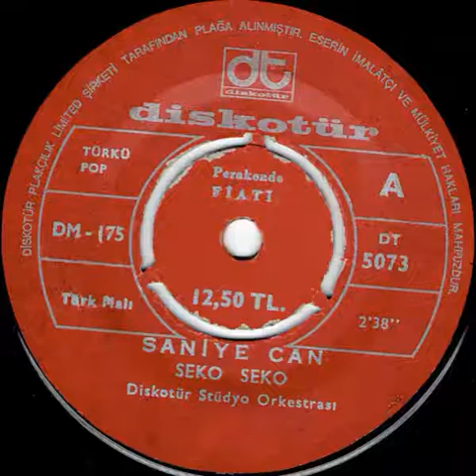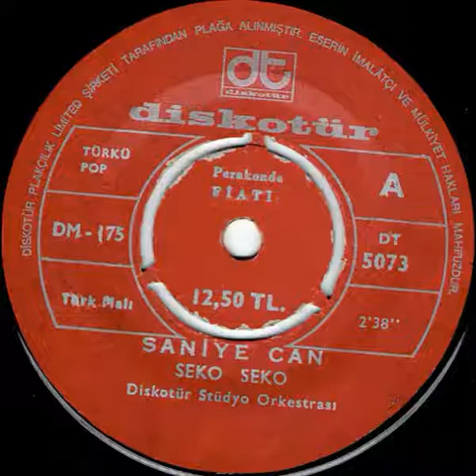Saniye Can - Seko Seko (Aman Aman Bağdatlı)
Albüm : Seko Seko & Entarisi Ala Benziyor (45'lik)
Yayımcı : Diskotür